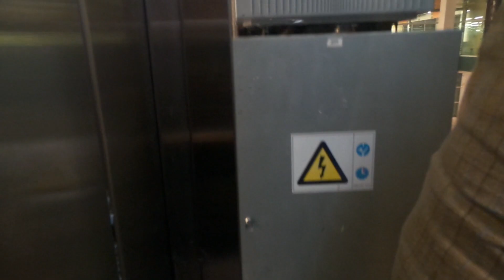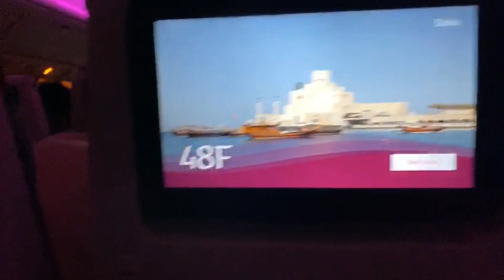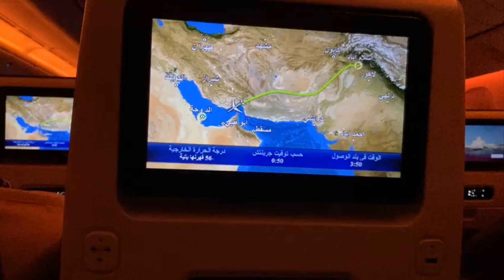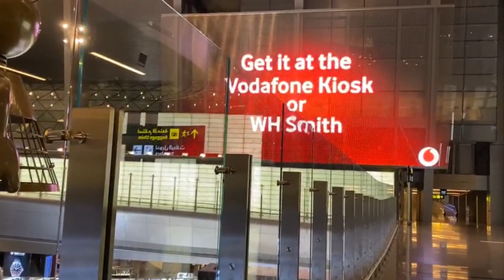Mera safar Islamabad sey Doha | Part 1 | Mobeen Chaudhry | Treval to Italy | Travel to Doha